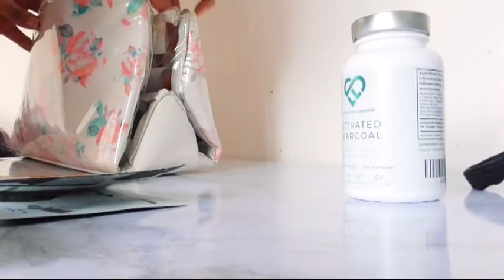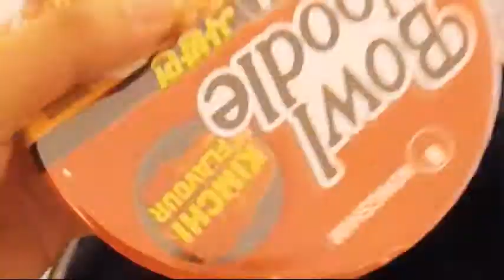Pack with me to Sweden | Vlog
Come pack with me to Sweden...